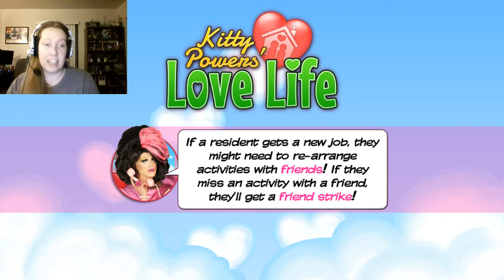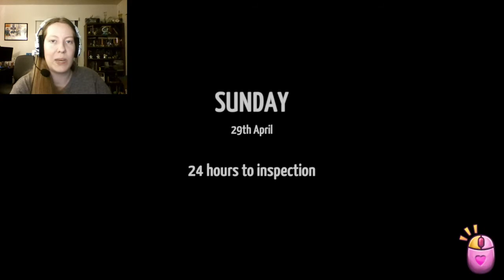Stroking Regina - Kitty Powers Love Life Episode 35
She likes the big rocks